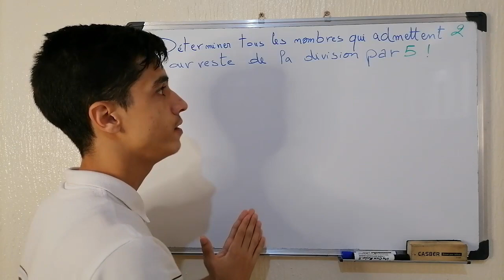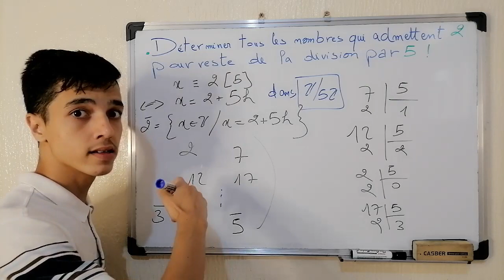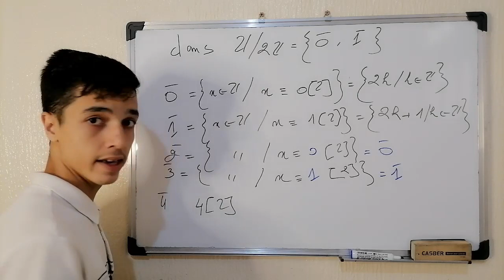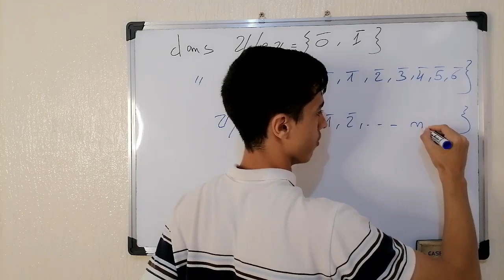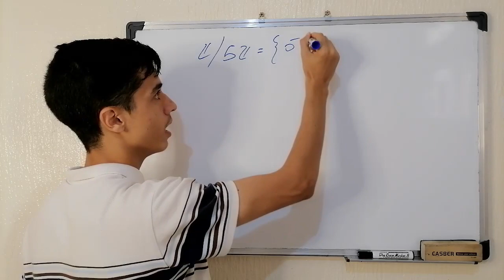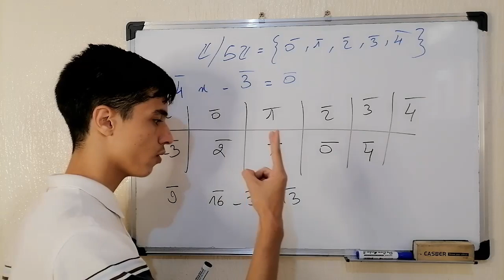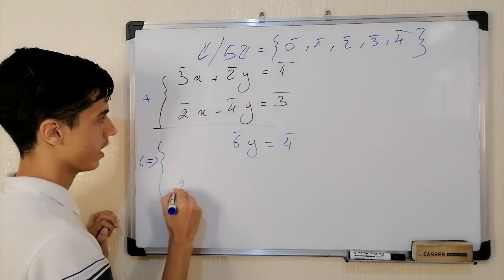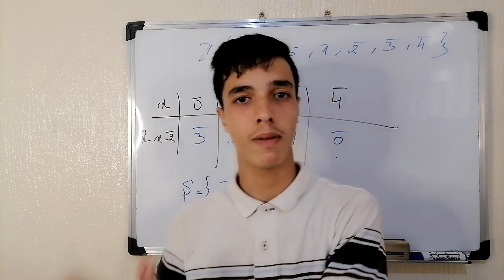🔥L'arithmétique dans Z 1bac - 2bac Sciences Maths _Partie 7: _Classes d'équivalences_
🚩Résoudre les équations et les systèmes